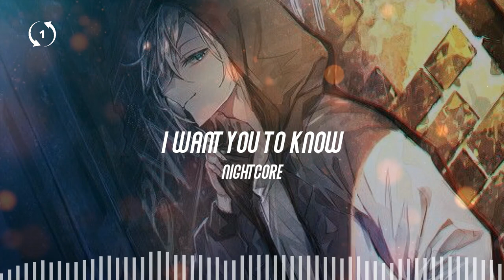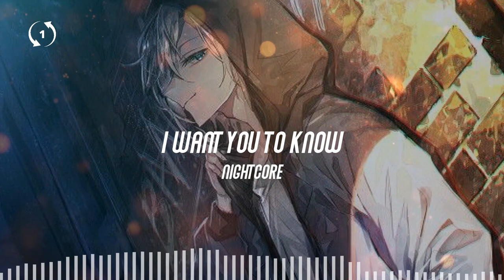[1hour loop] Nightcore - I Want You to Know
Zedd

🎤 Lyrics
I want you to know that it's our time
You and me bleed the same light
I want you to know that I'm all yours
You and me run the same course
I'm slippin' down a chain reaction
And here I go here I go here I go go
And once again I'm yours in fractions
It takes me down pulls me down pulls me down low
Honey it's raining tonight
But storms always have an eye have an eye
Tell me you're covered tonight
Or tell me lies tell me lies lies
You and me we're the same force
You and me bleed the…